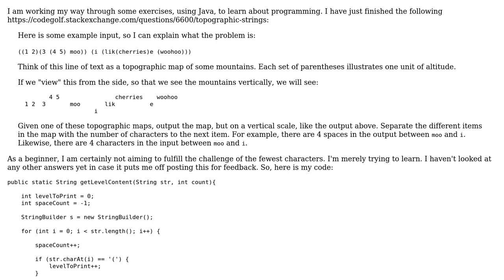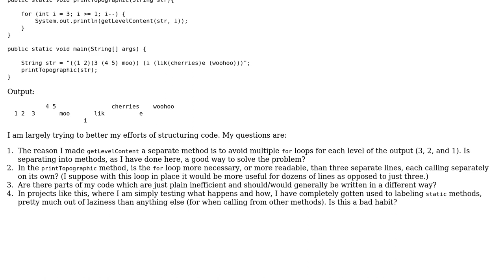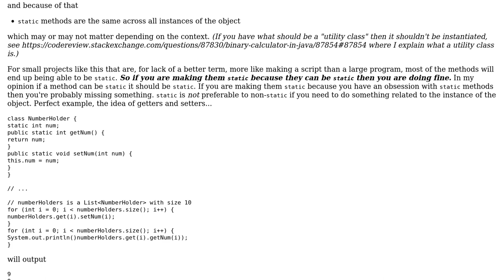Generating a topographic string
With thanks & praise to God, and with thanks to the many people who have made this project possible! | Content (except music & images) licensed under CC BY-SA | Music | Images & others | With thanks to user Captain Man user alanbuchanan and the Stack Exchange Network Trademarks are property of their respective owners. You are responsible for your own actions.